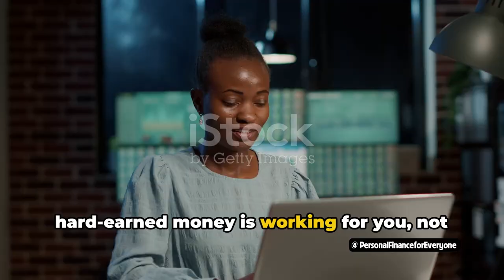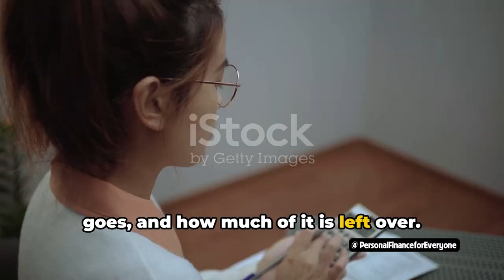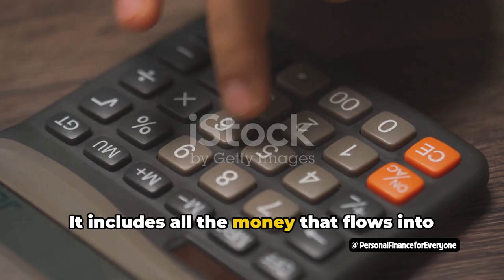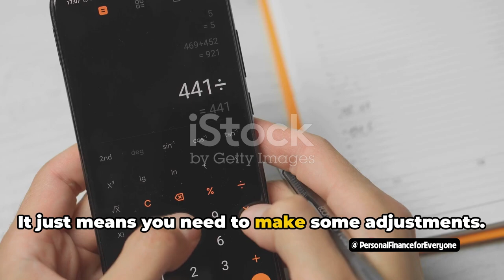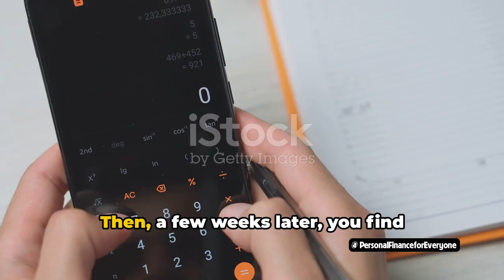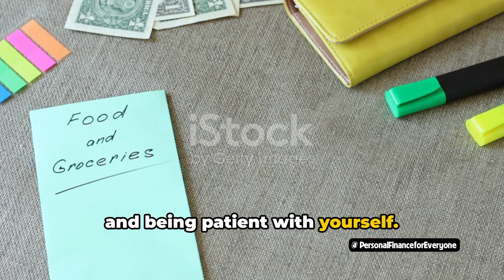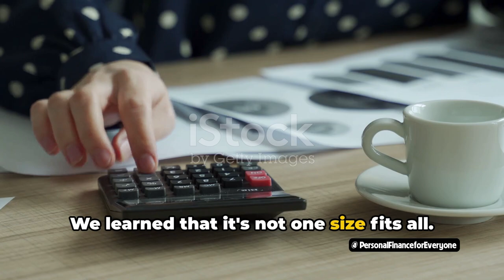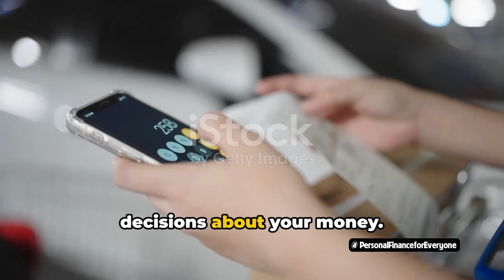How to create a simple budget i 2 personal minute finance tips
Learn how to create a budget in just 2 simple minutes! This tutorial will show you how to use Mint to track your expenses, create a budget spreadsheet, and take control of your personal finance.

Managing your money doesn't have to be complicated or time-consuming. In this video, we'll walk you through the steps to creating a simple budget using Mint. From tracking your expenses to setting a monthly budget, you'll learn everything you need to know to get your finances in order. Don't wait any longer, start budgeting like a pro today!